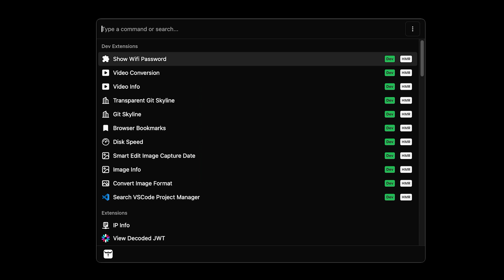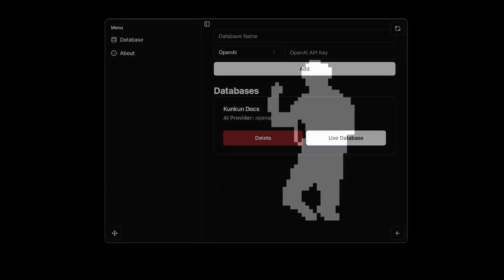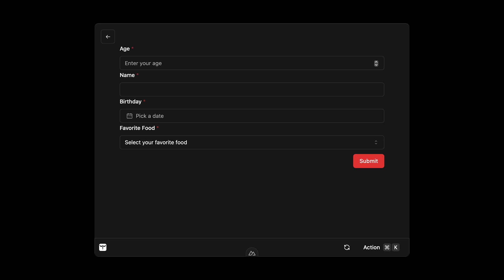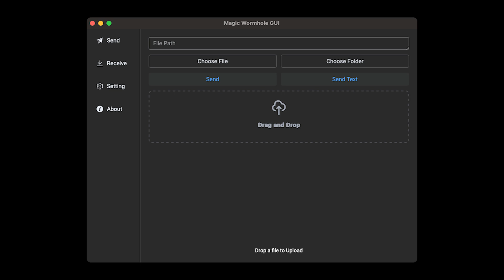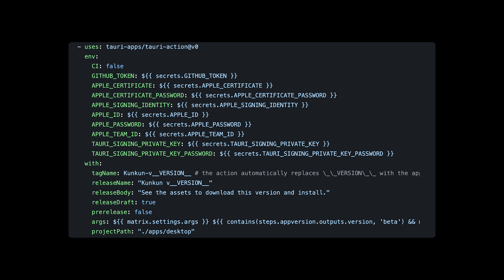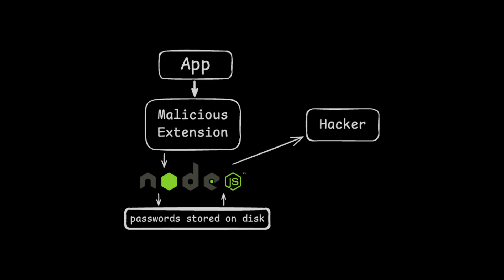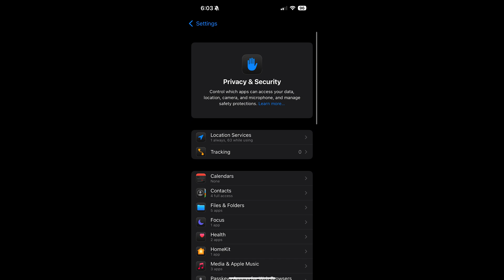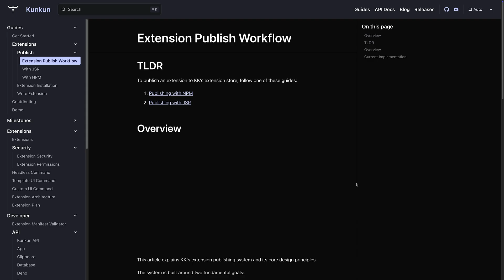Kunkun: open source, cross-platform alternative to Raycast built with Tauri and Svelte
Chapters
00:00:00 - Intro
00:00:34 - Features Demo
00:04:39 - Build Extension
00:06:20 - Why Create this app
00:09:55 - Security